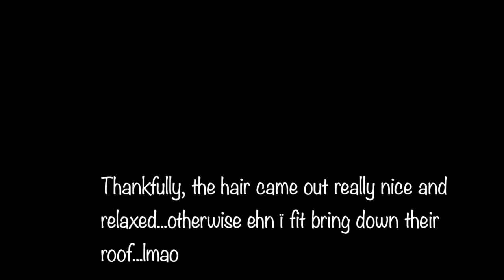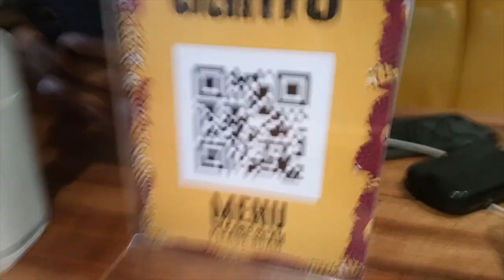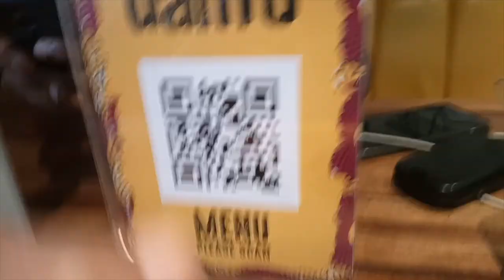Live the soft life they said! Soft life on a budget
Hi Loves!

The soft life phenomenon has been trending but I’m sure you’re thinking what is a soft life? We should all aspire to live a stress-free life, a life of ease because suffering is not an achievement sis….Also, please ''Soft life on a Budget''...wisdom is profitable to direct innit?

Who else is fully invested in a softlife life?

xo,

RELATED SEARCH
5 ways to live a SOFT LIFE in 2022 - because SUFFERING is not an achievement sis...
How I Created A Softer Life For Myself
The Soft Life is a must-have Lifestyle
HOW TO LIVE A SOFTER LIFE (PRACTICAL TIPS)
Living a Soft Life
I CHOSE A STRESS-FREE LIFE AND GOT MY LIFE BACK: How to live a soft life in 2022